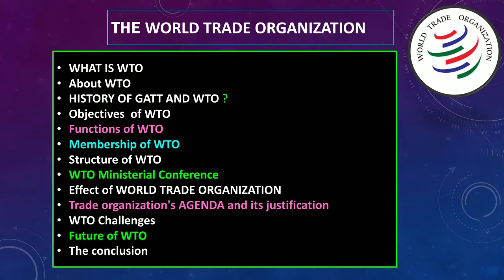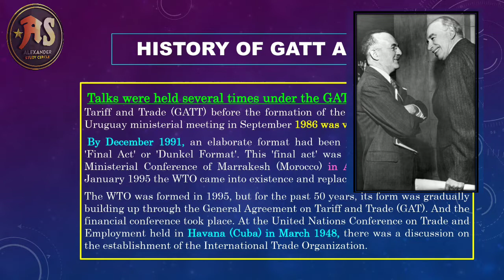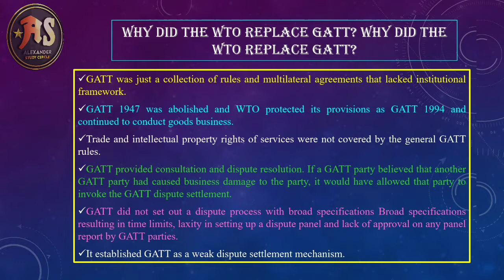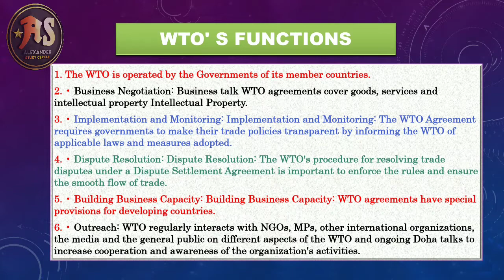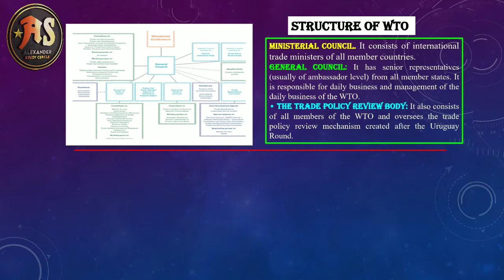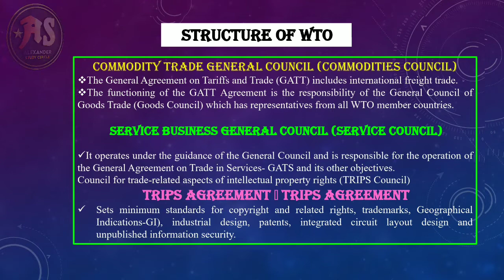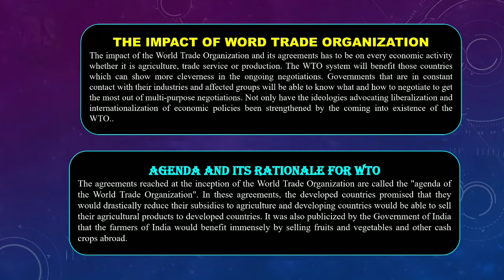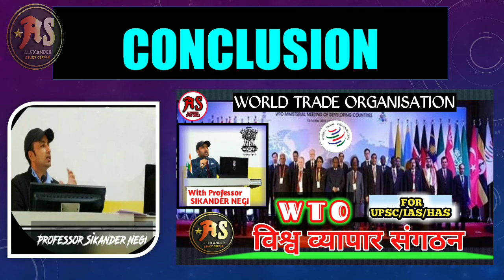विश्व व्यापार संगठन ,WTO.WORLD TRADE ORGANIZATION.WITH PROFESSOR SIKANDER NEGI. UPSC#IAS#HAS#NET.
Today we have to discuss about World Trade Organization. The World Trade Organization (WTO) is the only global international organization dealing with the rules of trade between nations. At its heart is the WTO agreement, negotiated and signed by the bulk of the world's trading countries and ratified Confirmation in their parliaments. Target producers of goods and services, exporters Target goods and services, exporters Talks were held several times under the GAT General Agreement on Tariff and Trade (GAT) before the formation of the WTO. Among these, the Uruguay ministerial meeting in September 1986 was very important. In the Uruguay Round, many complex issues, complex issues were discussed, but at the center of them was the proposal of the US, EU and Japan, through which they wanted to change the GATT framework to free international investment from governments. The Uruguay Round lasted for 8 years {1986–1994). During this time 'trade liberalization emerged as a new incarnation of globalization. GAT facilitated trade liberalization by removing industrial tariff and non-tariff barriers. The Uruguay Round is also important because it included industrial goods industrial goods as well as trade of agricultural products, privatization of services, protection of intellectual property, intellectual property rights in the trade agenda. Along with this, the national law and regulation that impedes corporate profits was also clearly limited. By December 1991, a detailed draft was prepared, also known as 'Final Act' or 'Dunkel Format'. Dunkle (1980–1993), who was then director general of GATT. In April 1994, at the Ministerial Conference of Marrakesh (Morocco), this 'Final Act' was formally accepted. Thus from 1 January 1995 the WTO came into existence and replaced Irane Gat.